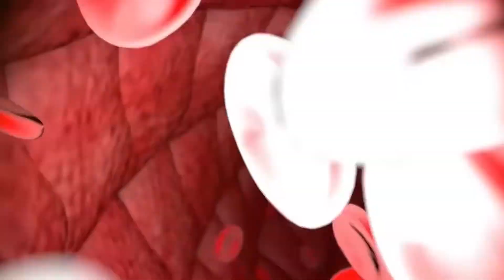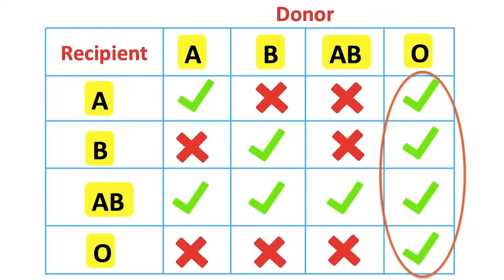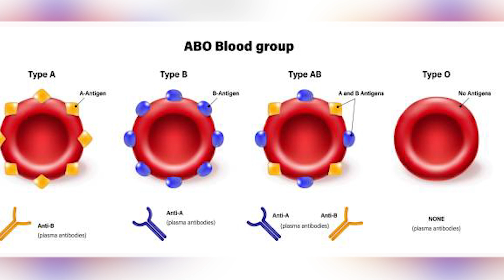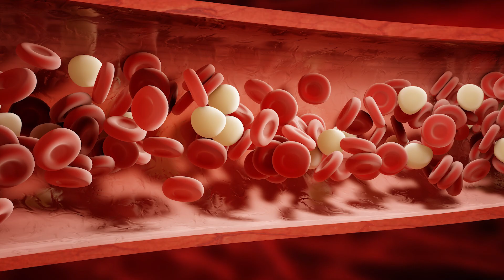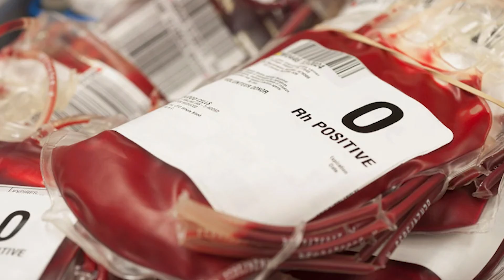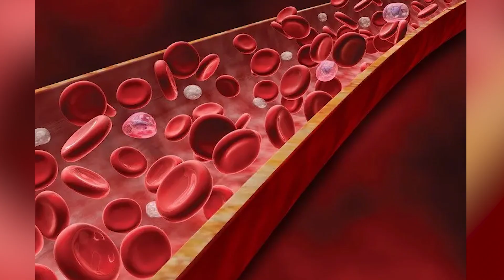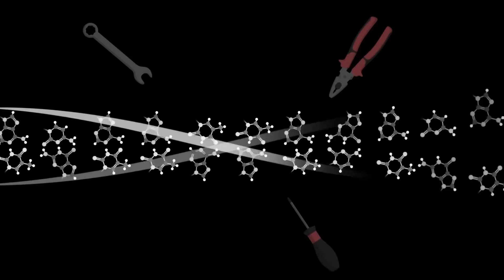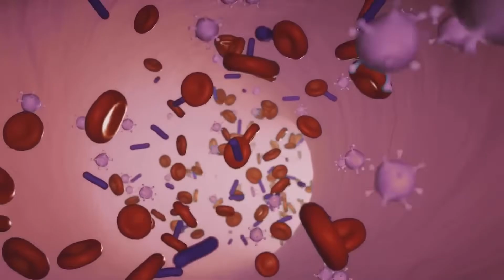Scientists FINALLY Solved The Mystery Of Type O Blood In 2025!